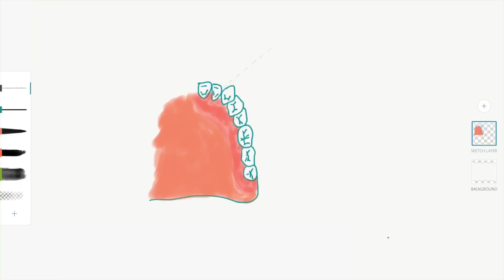ARTODONTICS|| Teeth & Their Functions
Hii Friends
This is a new pictorial explaination about dental concept. This is basically the first video about dentistry and artistry when compiled together.